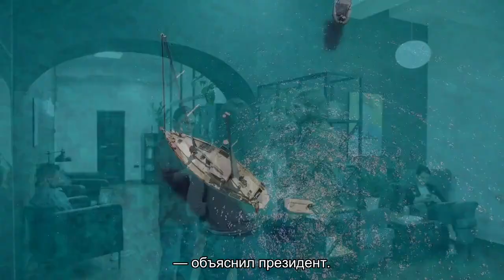Российских врачей готовят к аккредитации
Накануне вечером, 7 мая, президент России Владимир Путин провел заседание комиссии по мониторингу достижения целевых показателей социально-экономического развития, установленных ровно два года назад, в майских указах главы государства.